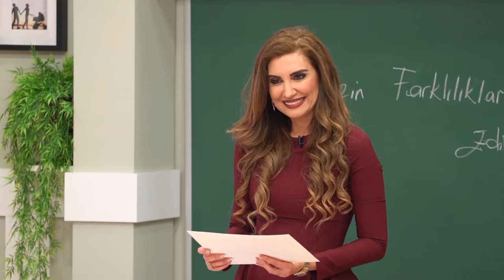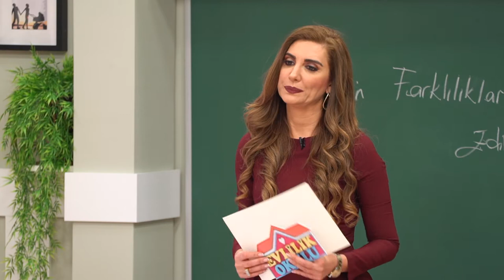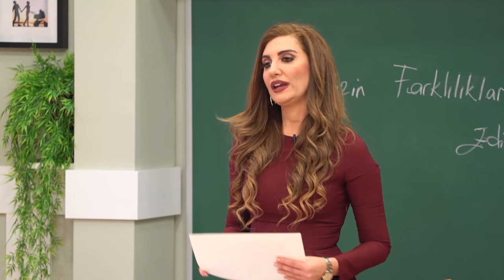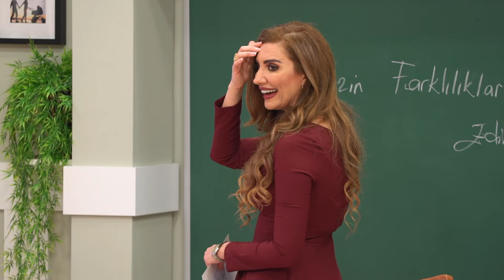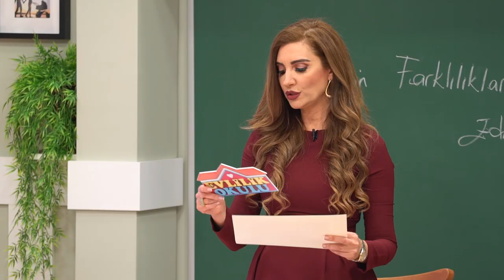Evli Çiftler Birbirini Ne kadar Tanıyor ? Evlilik Okulu Bu Soruyu Yanıtlıyor.